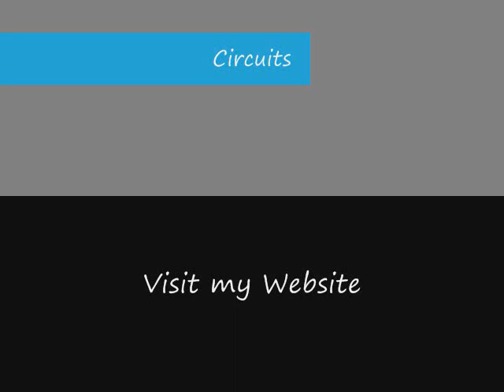Original Contemporary Abstract Modern Art Painting by Texas Artist Filomena de Andrade Booth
Artist: Filomena Booth

Title: Circuits

Size:  24"high X 30"wide X .75" acrylic painting on gallery-wrap canvas.

Medium: I use only the finest professional materials in the creation of my original paintings.
Golden Acrylic paints are my favorite.

Sealer: Acrylic gloss varnish.

Support: Textured canvas.  Wired and ready to hang. Framing is not needed!

Style: Abstract Art, Original Painting, Contemporary Art, Modern Art, Fine Art, Abstract Expressionism, Mixed-Media,
Painting.

COA: A Certificate of Authenticity is included.

Shipping:  USPS Priority Mail within 2 days of receiving payment through Paypal.

I am a full-time, professional artist and have been selling my work almost exclusively online since 2002.
Please be assured that you are purchasing an original, gallery-quality work of art.

I take great care in packing each painting so that it arrives at your home in perfect condition.